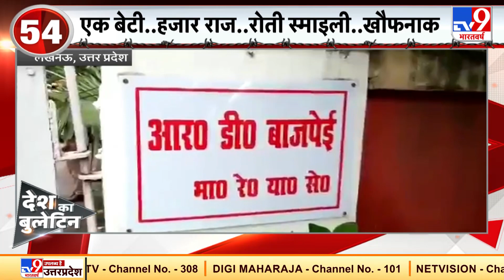आग में जल रहे दुनिया के कई देश.. जगह-जगह हिंसा और प्रदर्शन !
दुनिया के कई देशों में विरोध प्रदर्शन हो रहे हैं. जगह-जगह हिंसा और प्रदर्शन हो रहे हैं. देखिए रिपोर्ट..